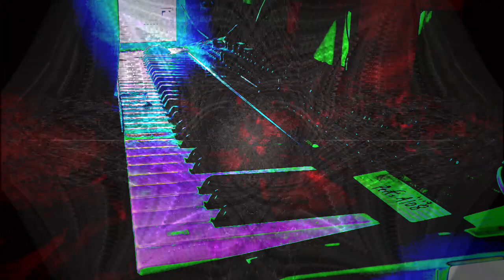Forms of sound made real from beyond all voids of nothingness - Structure without structure manifest